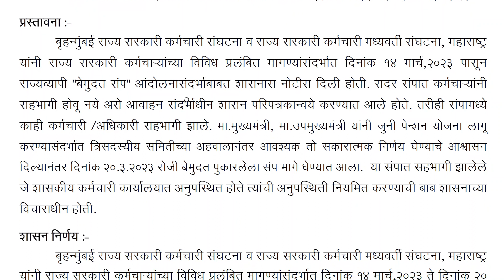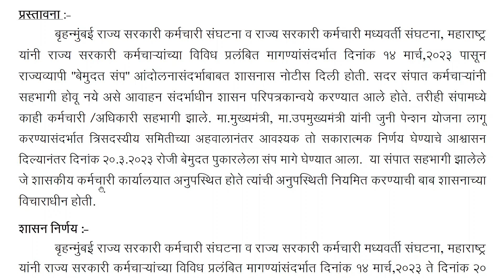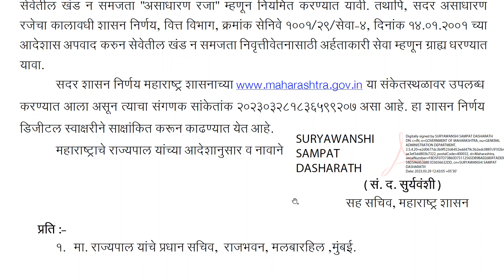संपात सहभागी झालेल्या शासकीय कर्मचारी अनुपस्थितीचा कालावधी नियमित करण्याबाबत.